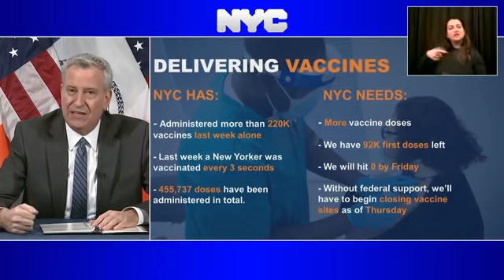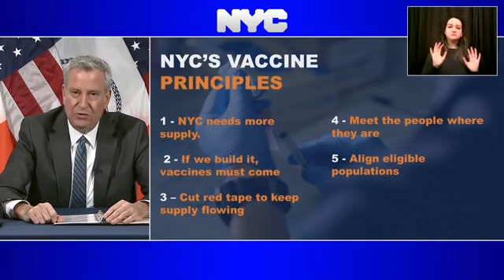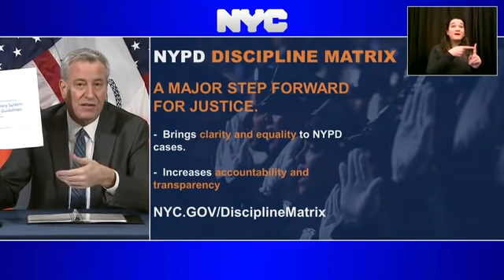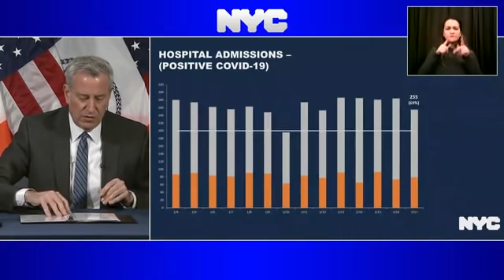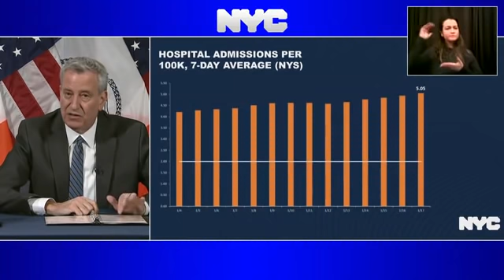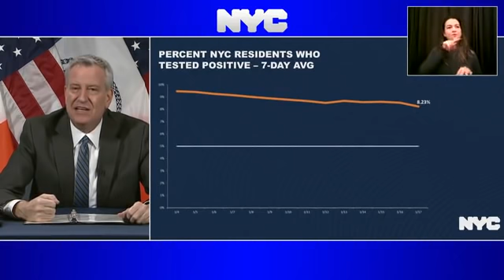JUST IN: De Blasio will CLOSE COVID-19 vaccine sites with no resupply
Mayor Bill de Blasio warns that Coronavirus vaccine sites will have to be closed if resupplies do not reach the city soon.